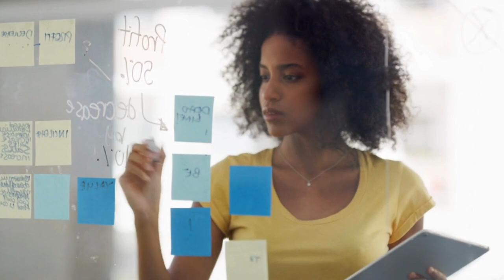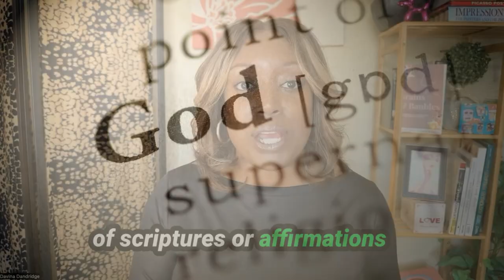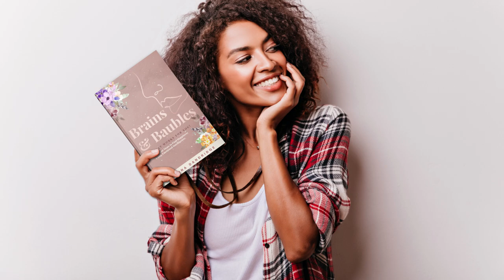Revitalize Your Difficult Relationship - Emotional Empowerment Tips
Do you ever feel like you and your partner are on completely different pages, leaving you frustrated and unheard? In this episode, Davina Dandridge, author and emotional empowerment coach, addresses the challenges many women face in their romantic relationships.

She provides valuable tips on how to transform impulsive emotional reactions into sophisticated empowerment.

Check out my video on How to Use Emotional Intelligence to Be Valuable in Relationships By becoming an emotional planner, you can gain control over your responses, transforming potential conflicts into opportunities for growth.

Want to dive deeper into emotional empowerment?  Join my Emotional Reset Challenge. It's a transformative experience designed to help you manage your emotions and create the life you desire.

Ready to take control of your emotions and transform your relationships? Get my book "Brains & Baubles: Do What Works for You?" to learn how vulnerability is the key to having the relationship you desire.

00:00 Introduction: Are You Feeling Unheard in Your Relationship?
00:52 Welcome to Brains and Baubles with Davina Dandridge
01:23 Understanding Emotional Intelligence in Relationships
01:56 The Power of Vulnerability and Submission
03:30 Balancing Vulnerability and Boundaries
04:19 Transforming Emotional Responses into Empowerment
06:48 Join the Emotional Reset Challenge
07:10 The Importance of Growth and Change
08:44 Practical Tips for Relationship Transformation
13:58 Final Thoughts